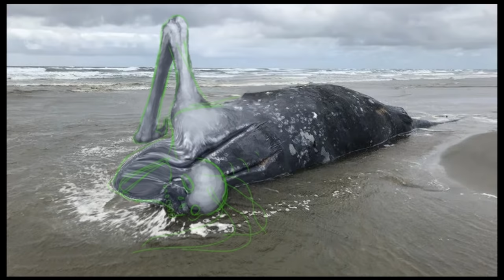Cryptid speedpaints #4 (Found footage art) (Ibis Paint)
Spoop

- (can't find original image)

see more of my art on